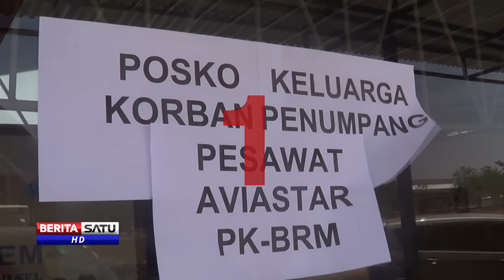Top Stories Prime Time BeritaSatu TV Sabtu 3 Oktober 2015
1. Polda Sulselbar Dirikan Posko DVI Hilangnya Aviastar
2. Presiden Joko Widodo Melakukan Panen Raya Padi
3. Penembakan Pekerja Sipil Kepolisian Sidney

Facebook.com/BeritaSatuTV
Youtube.com/BeritaSatu